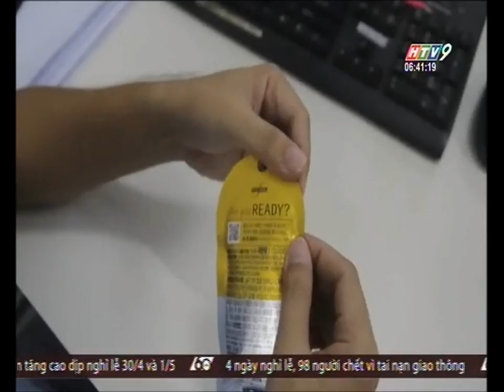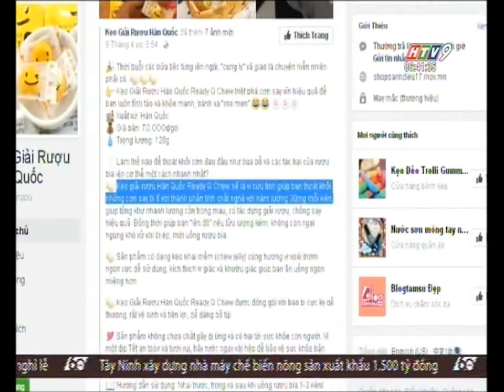Cẩn thận với kẹo giải rượu giúp "nhậu tới bến"